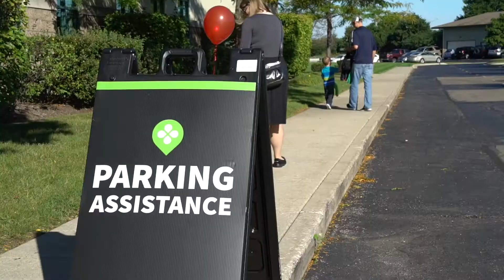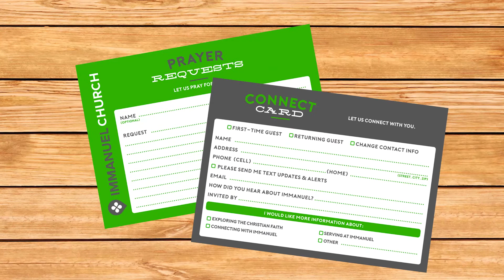Take Note 4.15.18